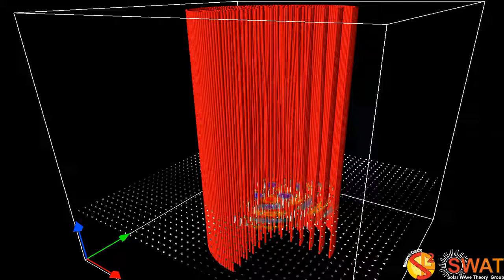Magnetic Flux Tube - Fluting Mode 2 - Slow Branch 3 - Horizontal Cut